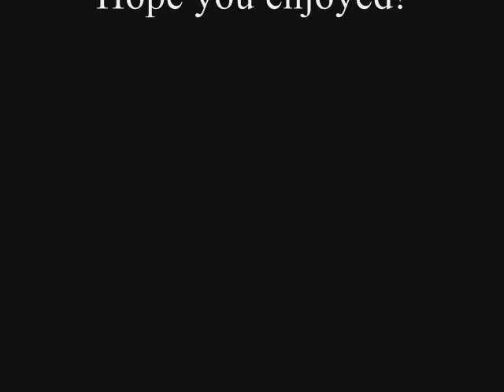The Shambling Guest - My own Creepypasta!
This one is my very own work. I have been focusing on work a lot these past couple months, but with the busy season done, I am going to force myself to be more active, and to begin with, here is a story of my very own. I really hope you like it, as it has been submitted to the genuine creepypasta.com for approval. Wish me luck!

Artwork done by the extremely talented Oliver Borack.